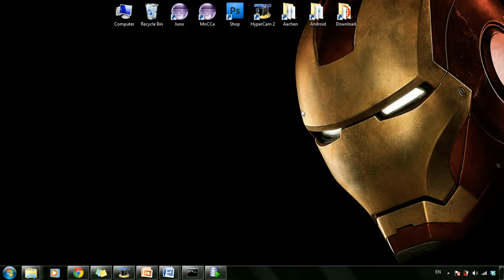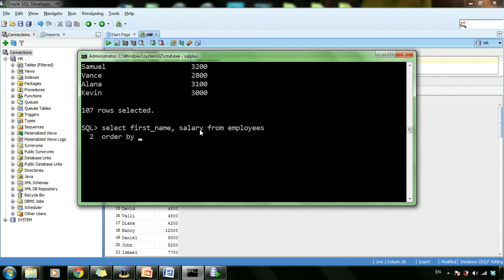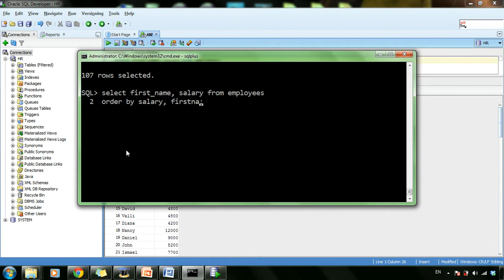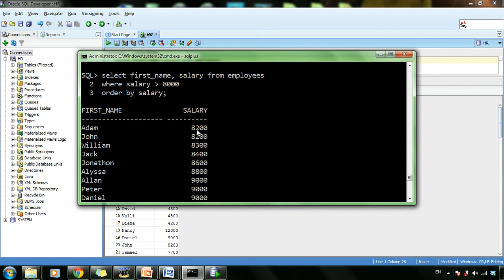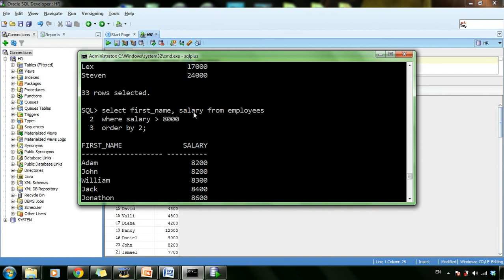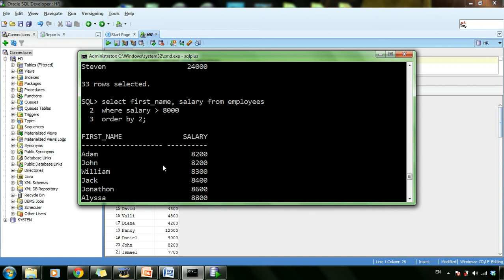ORACLE SQL 12: ORDER BY